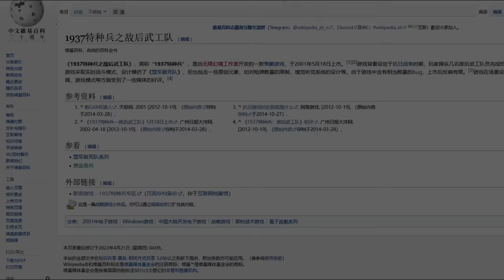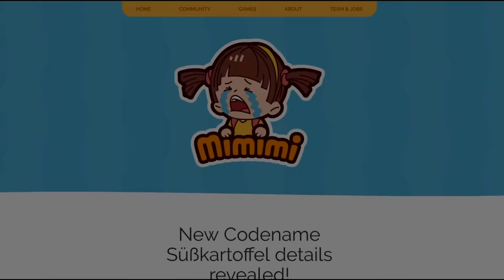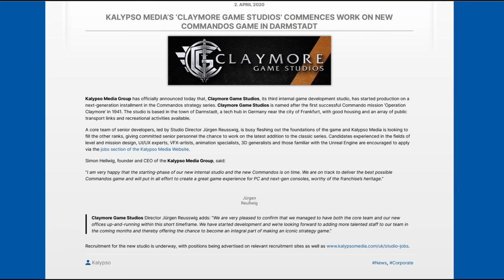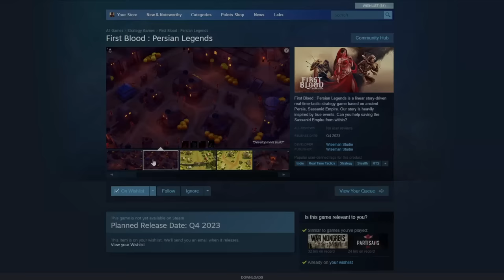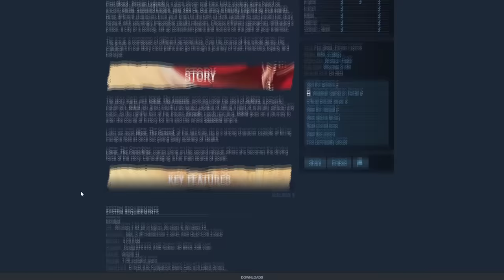ALL COMMANDOS-LIKES AND REAL TIME TACTICS STEALTH GAMES EVER MADE - REVIEWED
In this video I show and discuss every single game in the real-time tactics stealth genre that has ever existed, and all the upcoming games that have been clearly announced.

0:00 Intro
1:07 Commandos: Behind Enemy Lines
5:34 Commandos: Beyond the Call of Duty
6:53 The Mission 1937
7:31 Desperados: Wanted Dead or Alive
9:24 Commandos 2: Men of Courage
13:49 Robin Hood: The Legend of Sherwood
16:43 Commandos 3: Destination Berlin
18:34 Korea: Forgotten Conflict
19:16 Chicago 1930: The Prohibition
19:49 Desperados 2: Cooper's Revenge
21:35 Helldorado
22:35 Shadow Tactics: Blades of the Shogun
24:40 Commandos 2: HD Remaster
25:08 Desperados III
25:58 Partisans 1941
27:24 Operation Osama Bin Laden
27:42 War Mongrels
29:49 Shadow Tactics: Aiko's Choice
30:10 Commandos 3: HD Remaster
30:51 Upcoming releases section
30:55 New Mimimi game
31:19 New Commandos game
31:45 Frigato: Shadows of the Caribbean
33:43 Stone of Madness
34:08 Stargate: Timekeepers
34:49 First Blood: Persian Legends
35:07 Red Glare
35:59 Outro